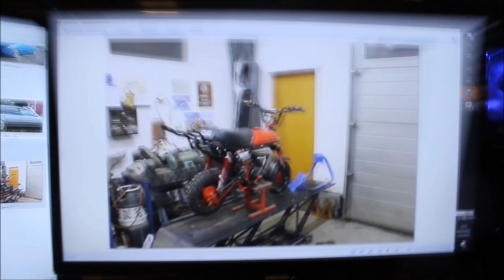Suzuki PV Comeback #1 - Purkua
Tästä se lähtee!

LÄHETÄ POSTIA:
Matti Iloniemi
Talapuuntie 4
61180 Haapaluoma